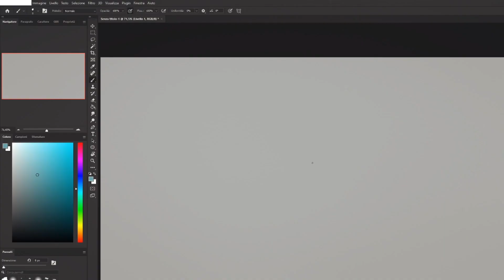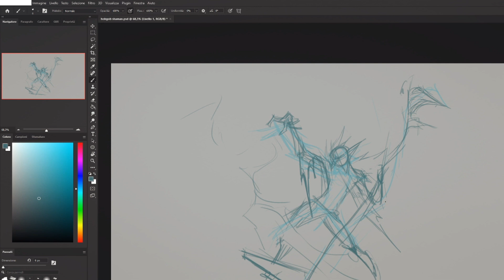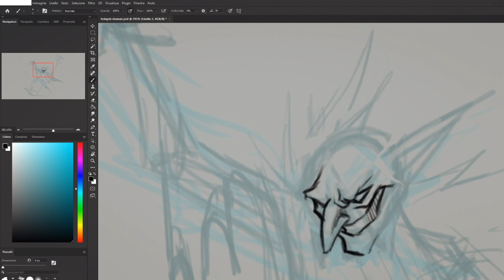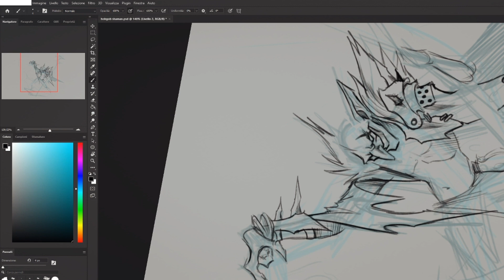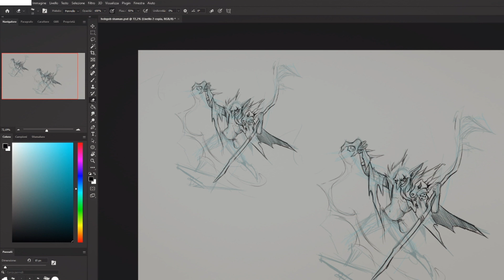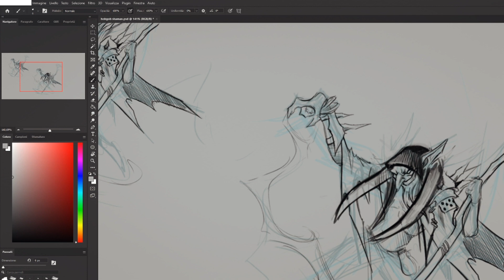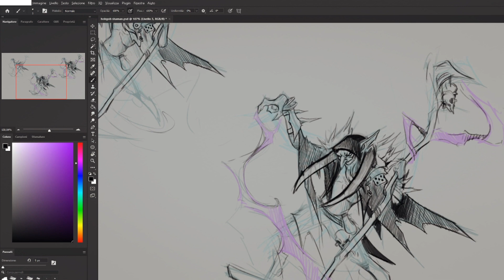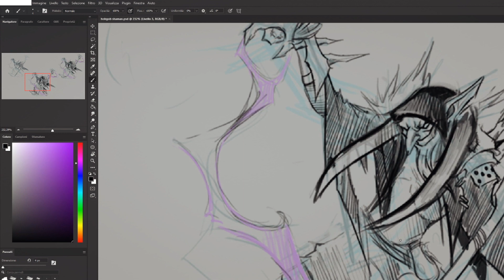Artisan Guild Patreon - Hobgoblin Spellcaster x2 concept timelapse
How I quickly create characters, exploring shapes and angles in 2d. Most of the detailing work will be done directly in 3d, now focusing only on the attitude of the character.
x2 Speed on Photoshop.